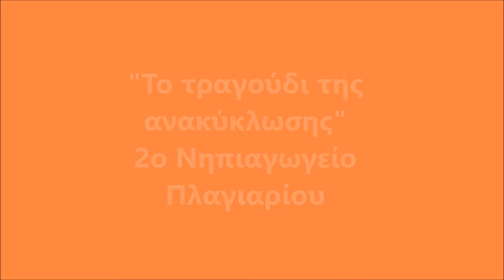To τραγούδι της ανακύκλωσης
Τα παιδιά του 2ου Νηπιαγωγείου Πλαγιαρίου τραγουδούν και ζωγραφίζουν για την ανακύκλωση